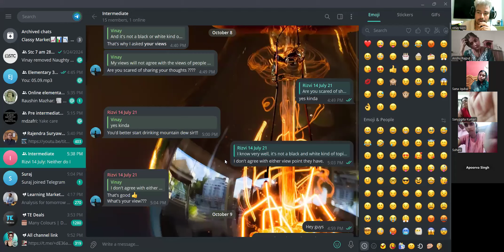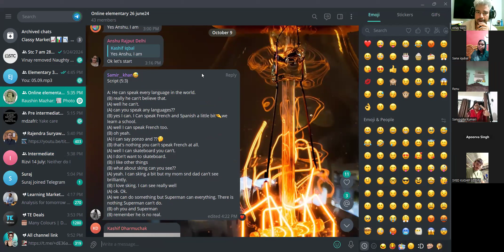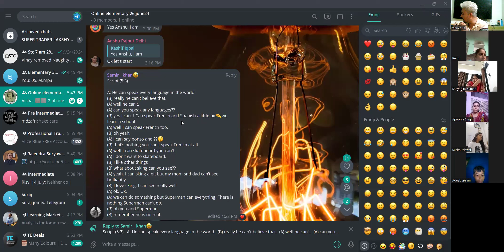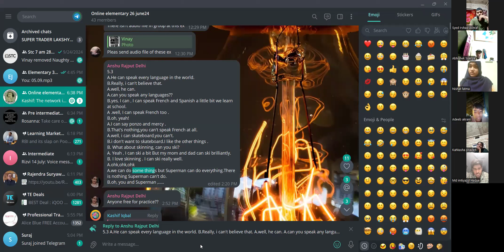5 30 pm 9oct24